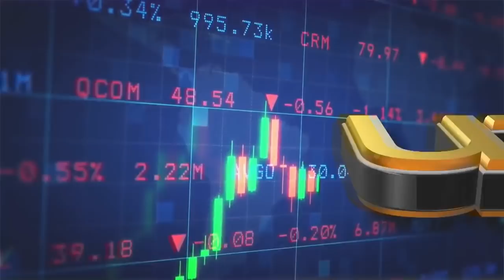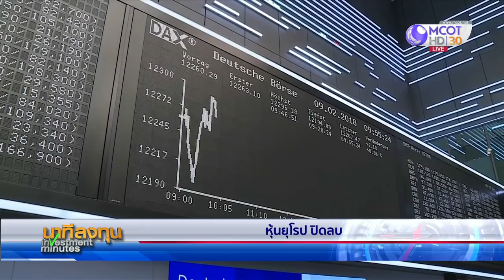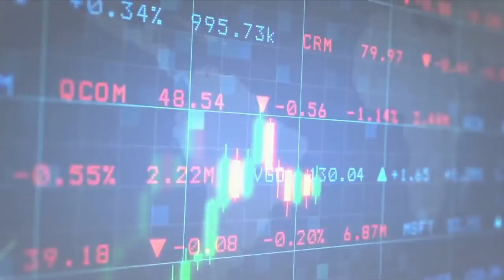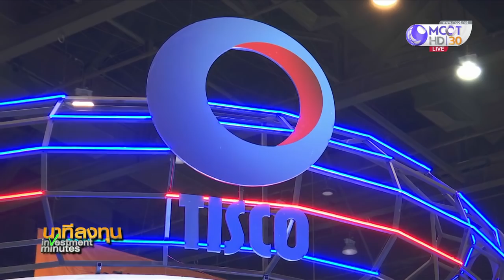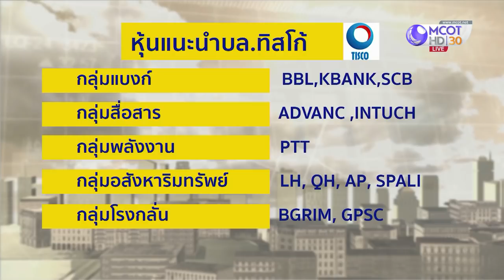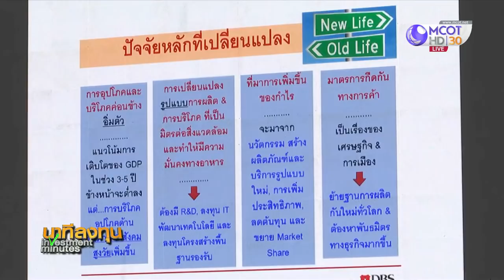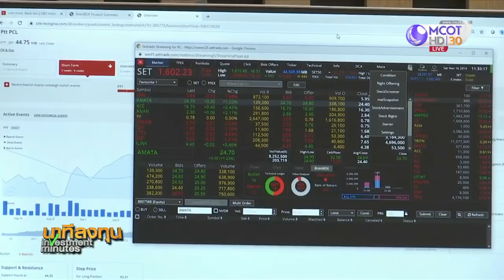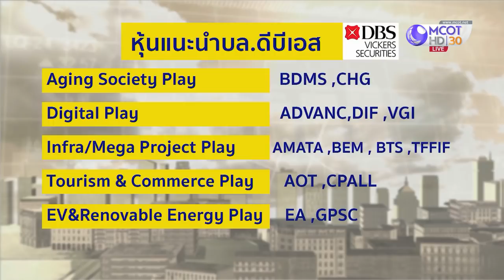นาทีลงทุน วันพุธที่ 20 พฤศจิกายน 2562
• ดาวโจนส์ปิดลบ 102.20 จุด
• “ทรัมป์” ขู่เรียกเก็บภาษีสินค้านำเข้าจากจีน
• ประธานเฟดนิวยอร์กพอใจนโยบายการเงิน
• หุ้นยุโรปปิดลบ
• น้ำมัน WTI ร่วงกว่า 3%
• ทองปิดบวก 2.40 ดอลลาร์ฯ/ออนซ์
• ศัพท์ลงทุน : Tax Plan
• มุมมองตลาดหุ้นไทยในปี 2563
• UPDATE หุ้นเอเชีย